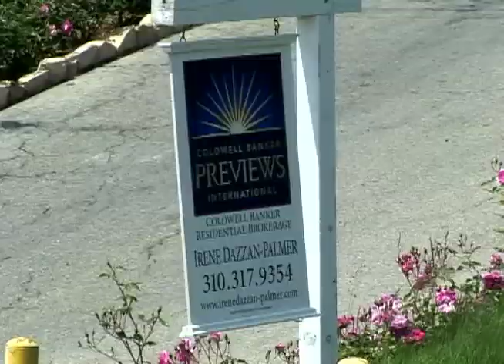Britney Spears Puts Her Top Down And Loses Her Hat Driving In Malibu [2007]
April 28, 2007 - After making a stop at her Malibu Mansion that she shared with ex Kevin Federline, Britney jets off in her convertible with the top down and she loses her hat! A paparrazzo hands her the cap back which is doing a good job of keeping her (fake) hair in place. Brit then changes into a sheer black lace dress, showing off her undies as she goes shopping for her boys at the Naked Baby Boutique. Then she heads to Millennium Dance Studio to keep preparing for her comeback show at the House of Blues.